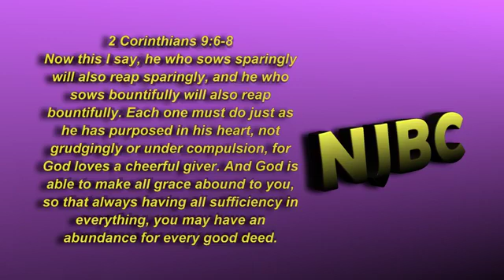New Jerusalem Baptist Church Sunday, March 17, 2019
Morning Worship with Minister Robert P. Campbell bringing the morning message.  Subject of morning message, The "ING" in the Christian life.